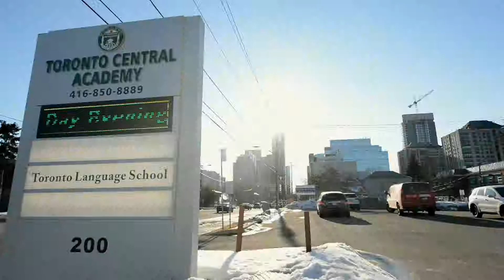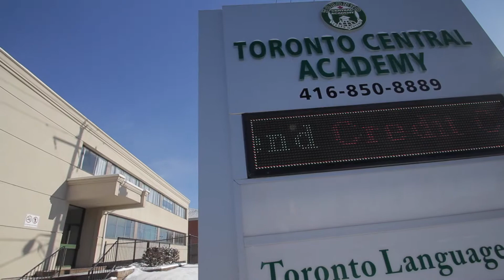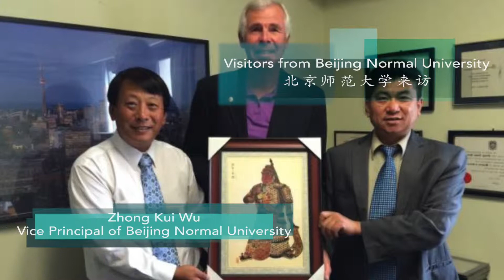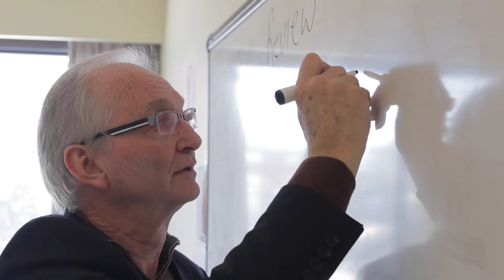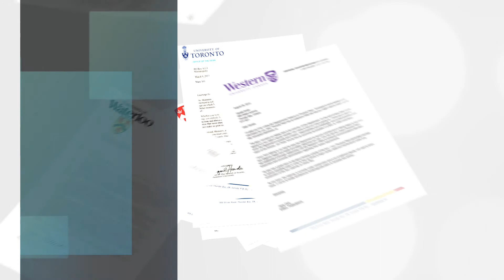Toronto Central Academy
A bridge to top universities, TCA's program emphasizes academic achievement, student success and preparation for post secondary studies. More than 90% of TCA students obtain admission to prestigious universities, like the University of Toronto, McGill University and the University of Waterloo. Small class sizes, individual care, and one-on-one tutoring are the keys to TCA students' successes. TCA delivers a traditional Canadian High School education, reinforced with English language courses for academic study, Honours Mathematics, Science and Technology.